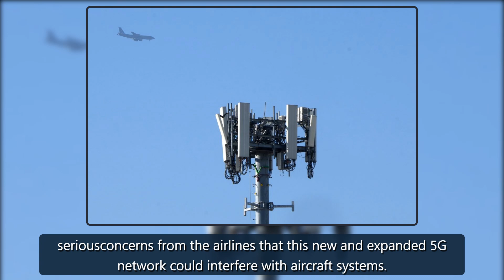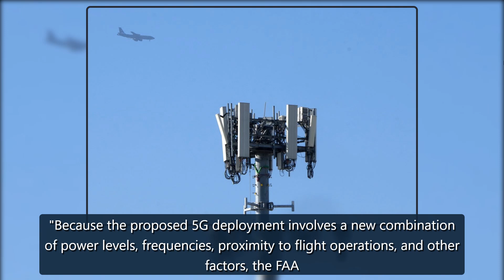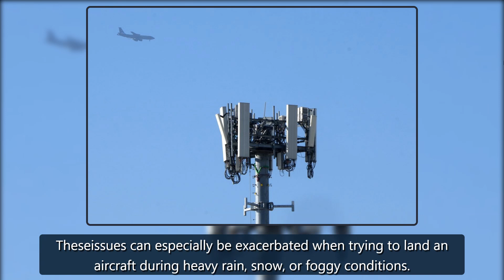5G won't make you sick, but it could screw up your air travel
While conspiracy theorists spread wildly false claims about 5G spreading COVID-19 or causing human beings to "spontaneously combust," the airline industry isworriedabout a more reasonable problem: How 5G could potentially screw with your air travel.Earlier this month, major wireless carriers AT&T an credit